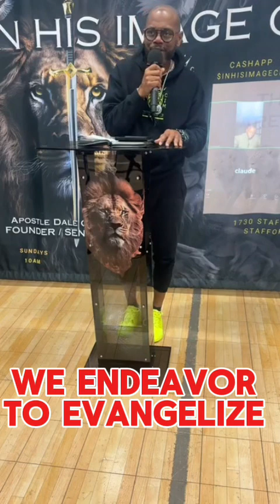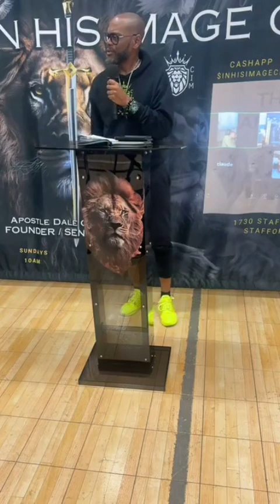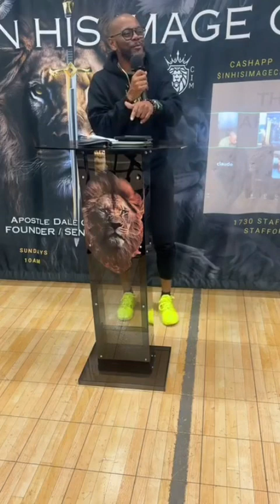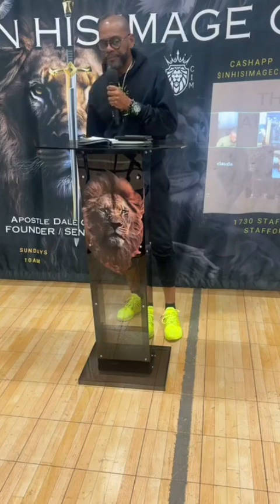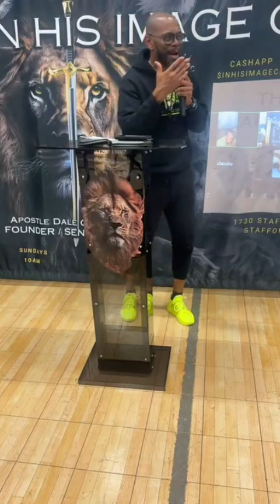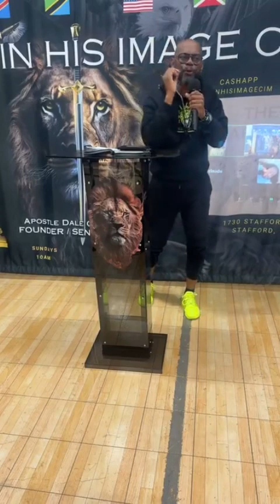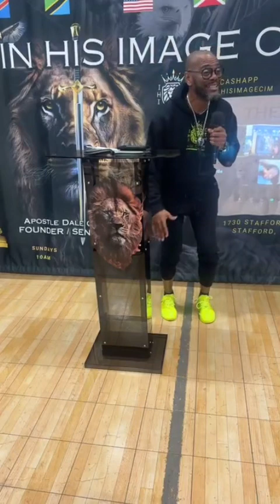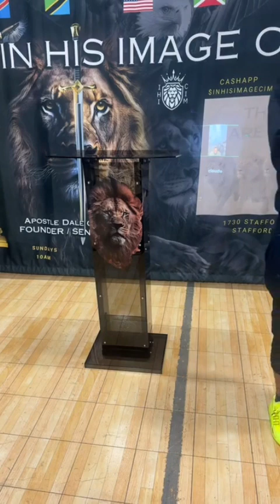“WE ENDEAVOR TO EVANGELIZE”. Apostle D Hamilton